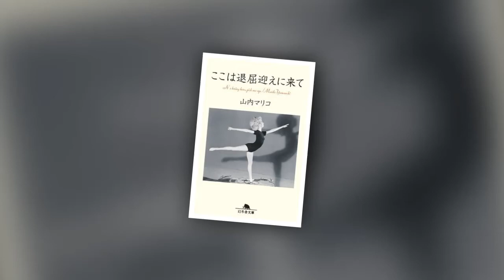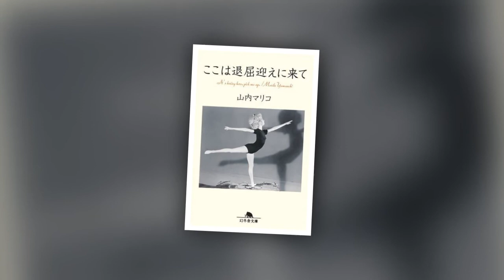橋本愛×門脇麦×成田凌で山内マリコ著「ここは退屈迎えに来て」映画化！監督は廣木隆一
「アズミ・ハルコは行方不明」などで知られる山内マリコ氏のデビュー小説「ここは退屈迎えに来て」が実写映画化されることになり、橋本愛が主演することがわかった。共演に門脇麦、成田凌が名を連ね、監督を「ママレード・ボーイ」の廣木隆一が務める。